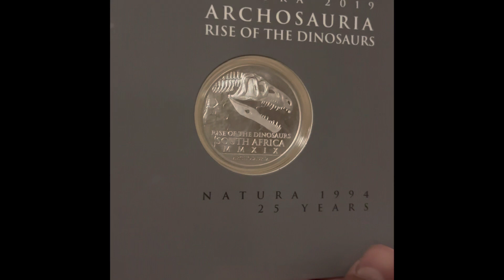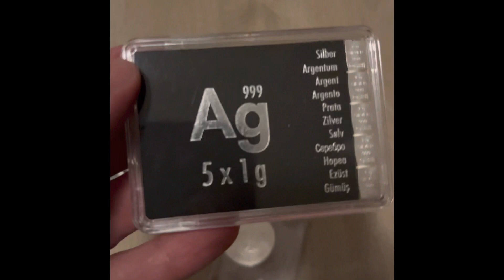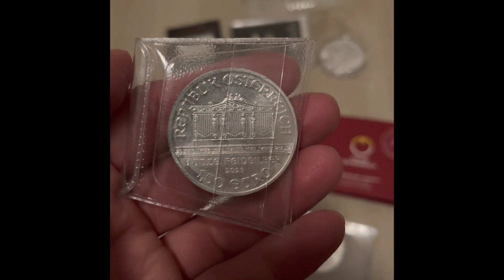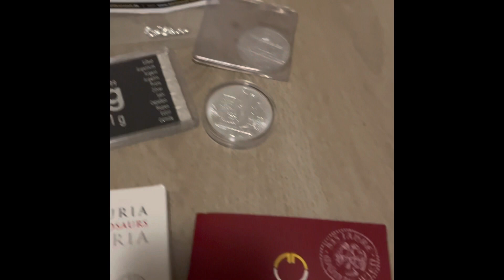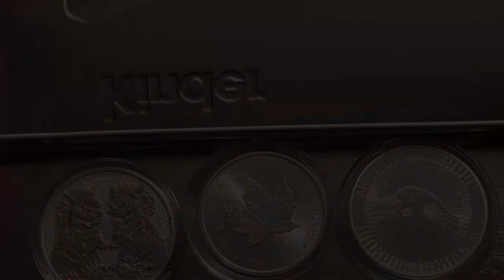History and facts about SILVER 🥈